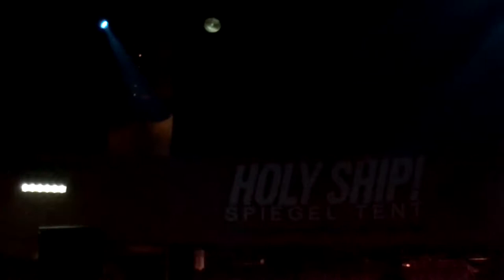Thee Mike B b2b Green Velvet - Holy Ship 11.0 (Day 3 - Spiegel)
Hanging out in Spiegel cause what is Ship Life without Mikey B. Then we see Green Velvet jump on the decks with him. Some legends going at it, the most fun all night!!